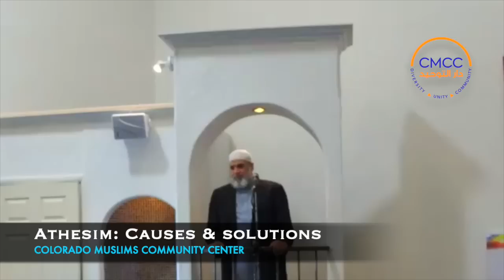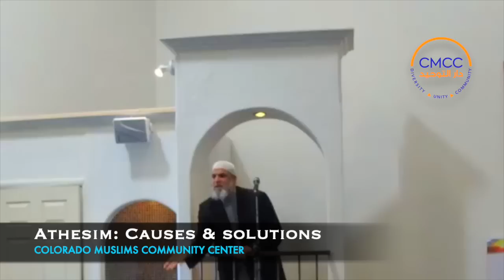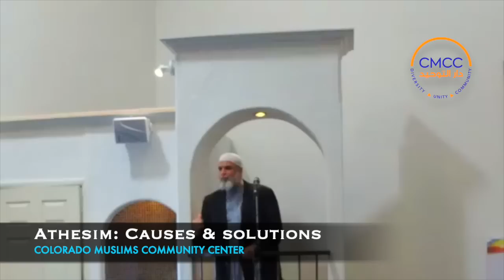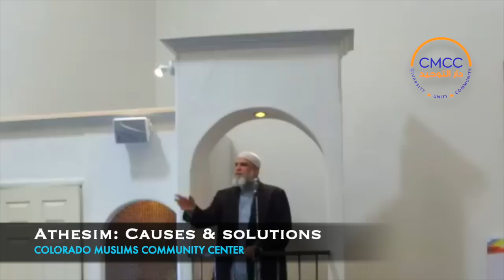Atheism: Causes & Solutions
Friday Khutbah - Colorado Muslims Community Center